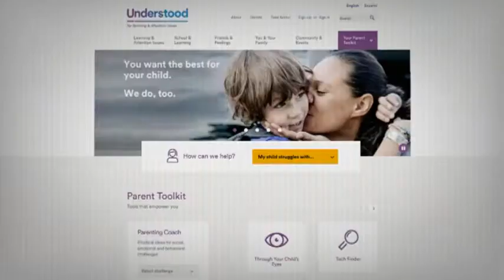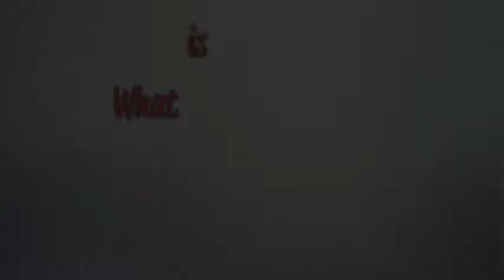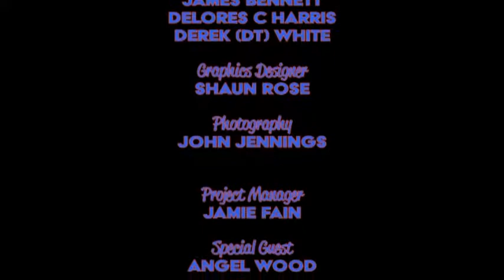The Veronica Harris Show - A Voice for the Voiceless - Angel Woods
Meet Ms. Angel Woods. She is a novelist, author and poet. She discusses her life as a writer and the importance of reading. She is a voice for the voiceless.